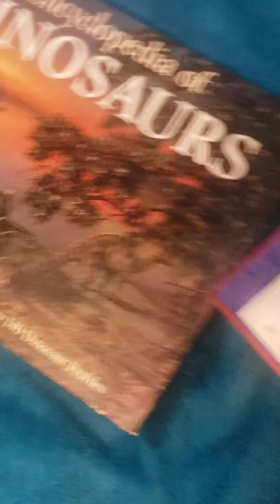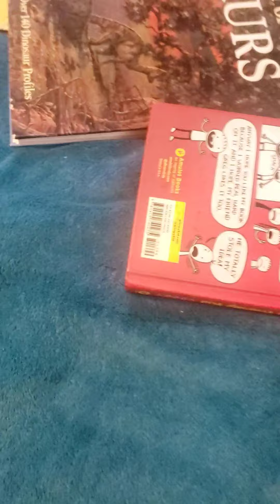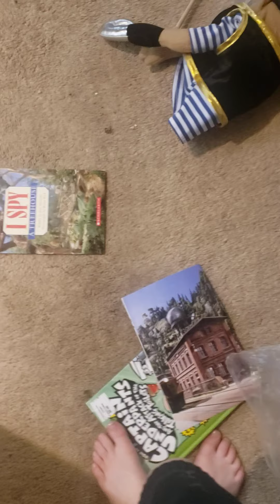Jeffy Gets Robbed